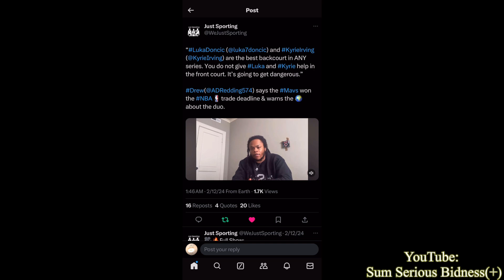NBA Finals Predictions